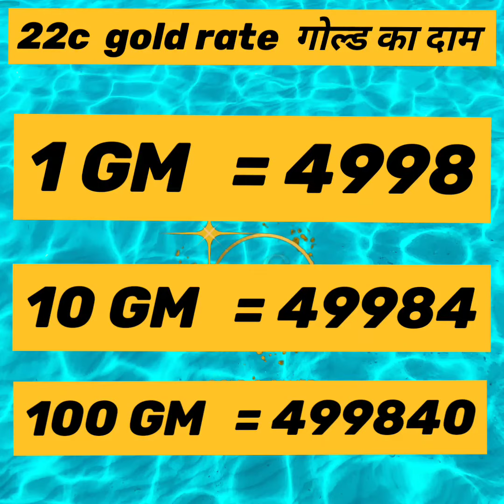गोल्ड का दाम कम हुआ,gold rate today,today gold rate | 24-2-2023 | સોનાનો ભાવ માં મોટો ઘટાડો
goldsilverjewellery
today gold rate in india
gold rate
jewellery rate
silver rate
today silver rate
Today silver rate in india
gold rate down
Mandi rate
ahemdabad gold rate
Mumbai gold rate
mcx market
mcx
gold mcx
silver mcx